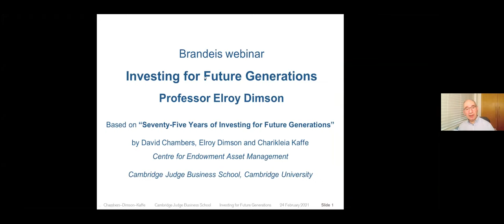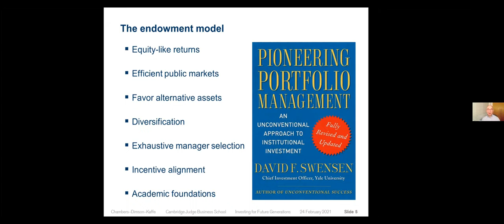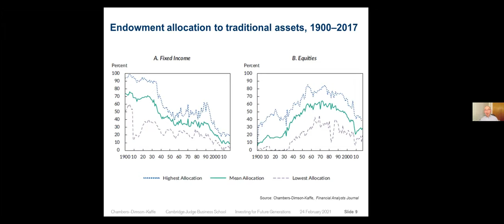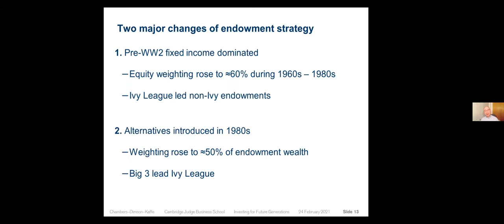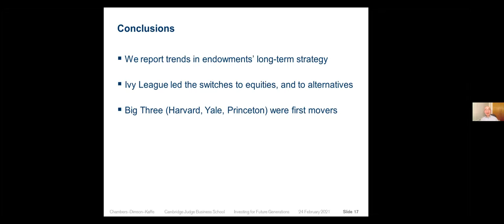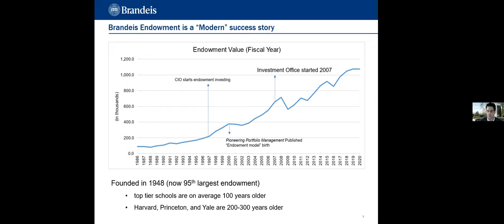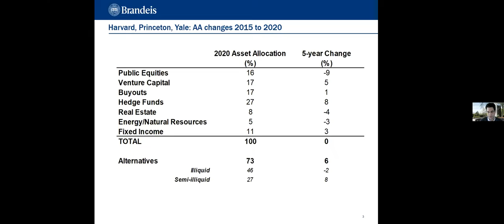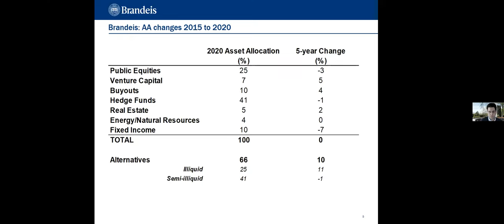Investing for Future Generations: Major Trends in Endowments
The Brandeis International Business School presents the Trends in Asset Management Virtual Series, "Investing for Future Generations: Major Trends in Endowments."

We examine the historical performance of major university endowments and address these major questions: 1) How have universities invested for the long term? What have been the major trends in their strategies? Have they benefited from their long horizon? How have they responded to crisis situations? 2) We then discuss some current issues: What will be the impact of low interest rates and lower expected returns? What role should asset allocation play? Are universities "responsible" investors? Our expert panel shares both practical and academic insights.

Speakers:
– Leslie Aronzon ’84, Vice-Chair of the Brandeis University Board of Trustees Investment Committee
– Elroy Dimson, Author and Chair of the Centre for Endowment Asset Management at Cambridge Judge Business School
– Nicholas Warren, Chief Investment Officer at Brandeis University